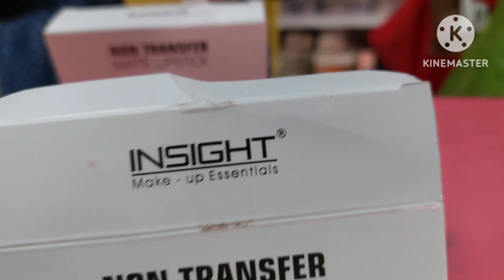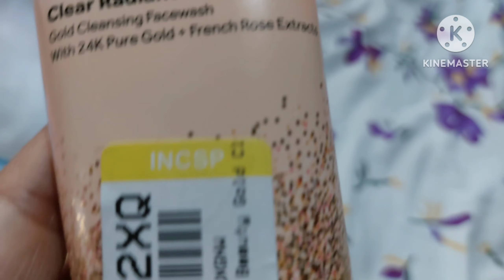ঈদের বাজারে দিনহাটা বাটা শোরুম এ কাদের সাথে দেখা হয়ে গেল// Eid Shopping 2023//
Thanks for the uncondition support guys,we are  videos for this YouTube Channel Laziz kitchen and vlog, we upload recipe eating show tour blogging daily lifestyle traveling etc, hopefully you liked this video ❤️❤️❤️
My Another Videos 👇
Ye Sab Equipments Use Karte Hain Video Banane Ke Liye :-

Jesmin Tabachchhum
Asmana begum

From - Coochbehar,WestBengal